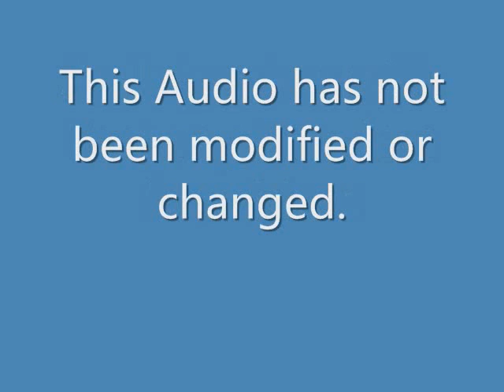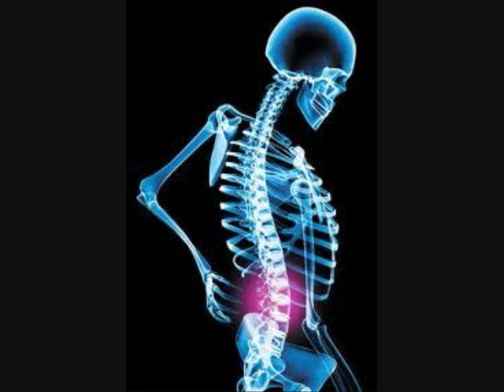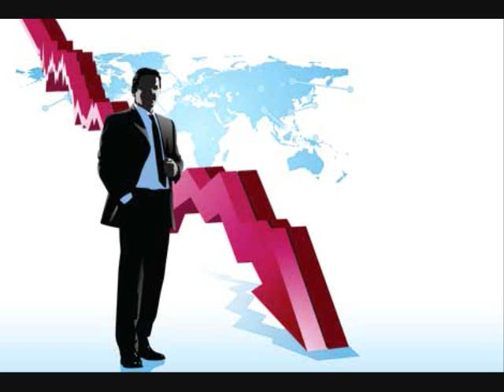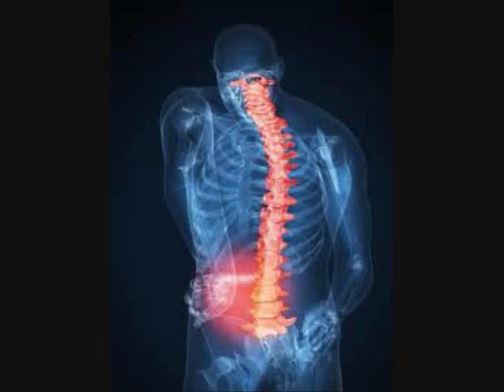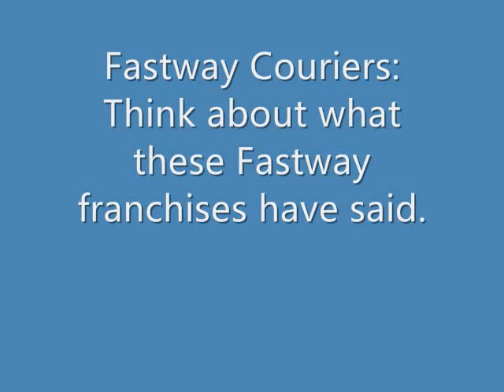Fastway Courier franchises interviewed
Actual Fastway Couriers franchises speaking frankly about their experiences in regards to being a franchise.